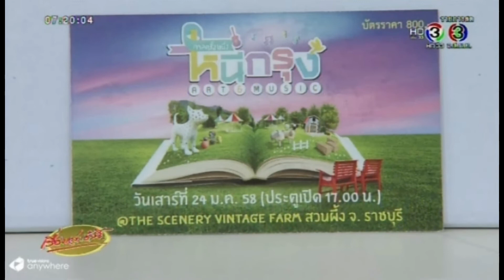08.01.2015 ข่าวคอนเสิร์ตหาลครั้งหนึ่งหนีกรุง @เรื่องเล่าเช้านี้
ข่าวประชาสัมพันธ์คอนเสิร์ต "กาลครั้งหนึ่ง...หนีกรุง ART&MUSIC" รายการเรื่องเล่าเช้านี้ ช่อง 3 วันที่ 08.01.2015